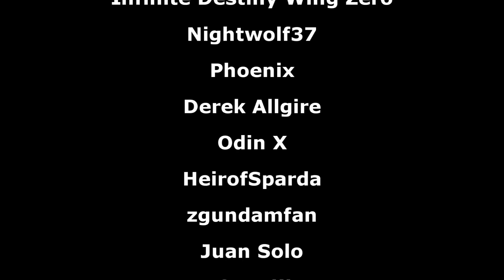Axis' Big Push [What if Amuro Got the Alex Part 6]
Part 3 is an alternate universe to my alternate universe and can be checked out
▶Intro:
▶Outro:
8-bitified version of Believe
▶OSTs Used:
Thoroughbred (Gundam Encounters in Space OST)
Howl of the Wolves (Zeonic Front OST)
At the Outbreak of War (Zeonic Front OST)
Earth Federation Strategy Phase Theme (Gihren's Greed OST)
Earth Federation Base Battle Theme (Gihren's Greed OST)
E.F.S.F. (Gundam Unicorn OST)
The Tide of War (Blue Destiny OST)